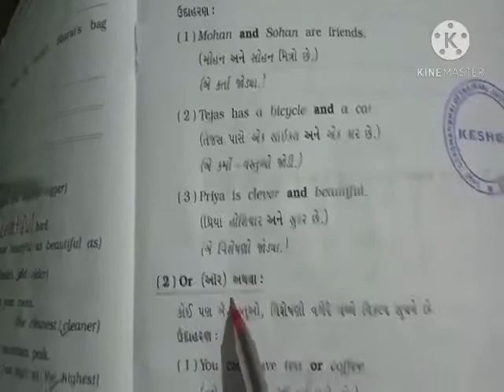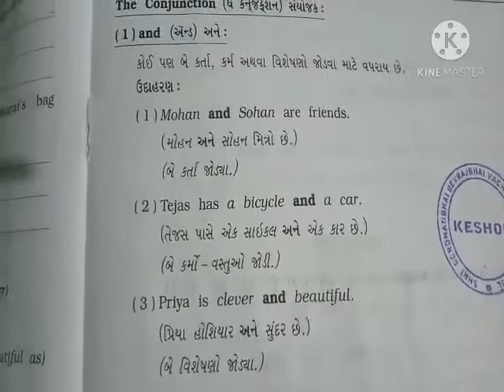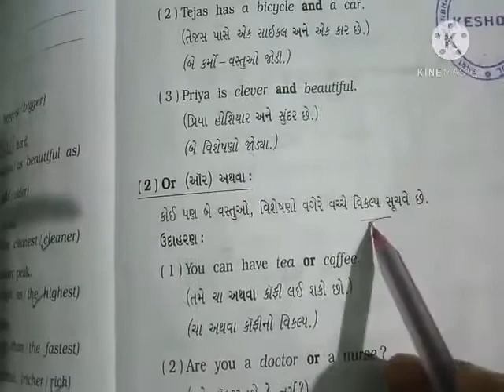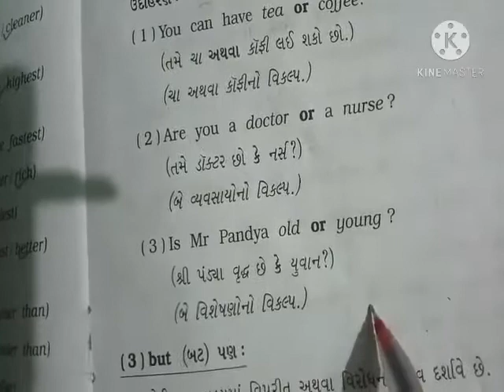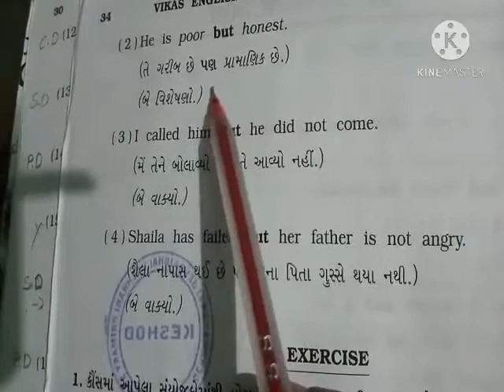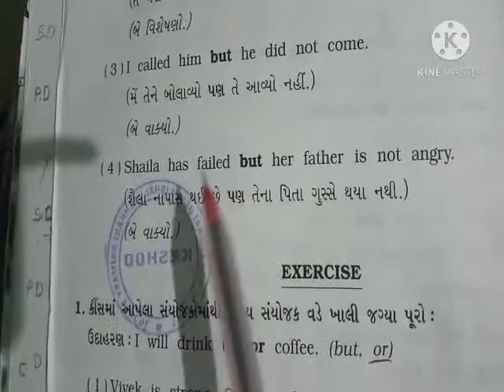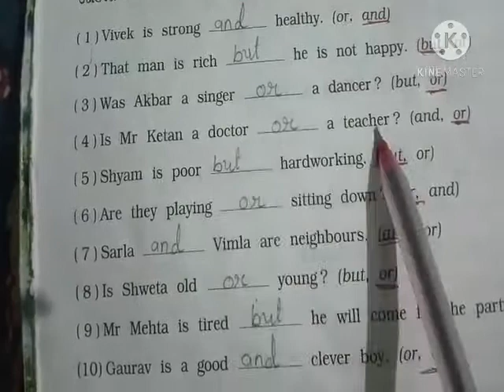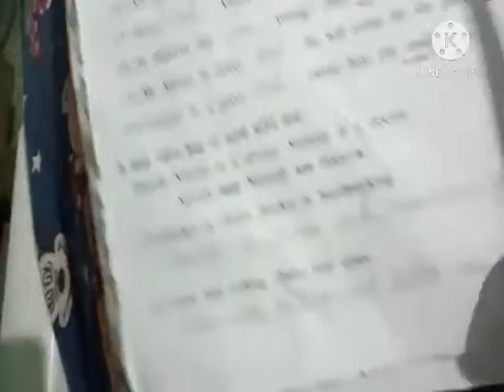STD 8 English grammar ch.8